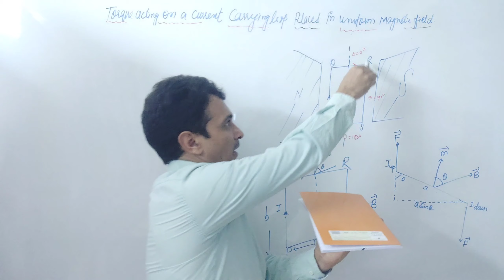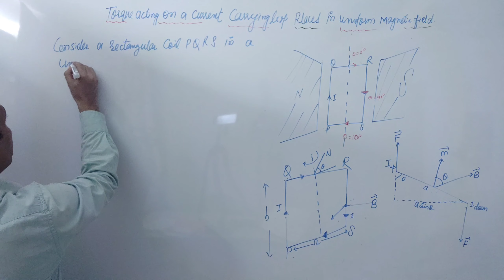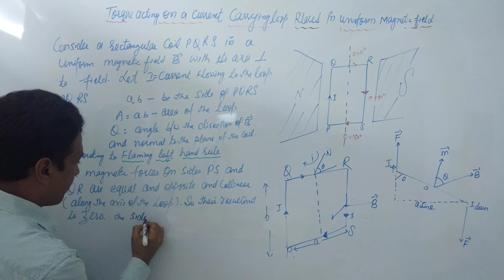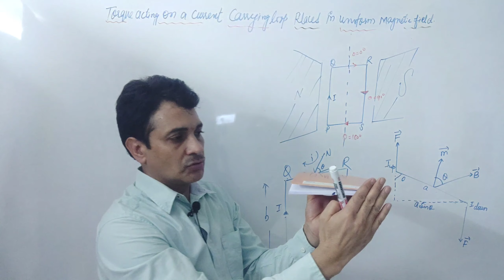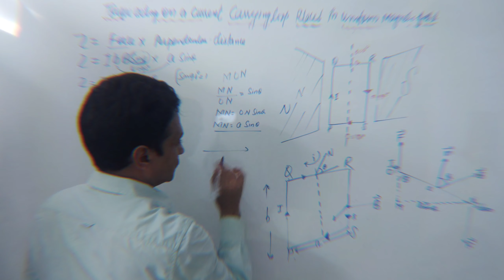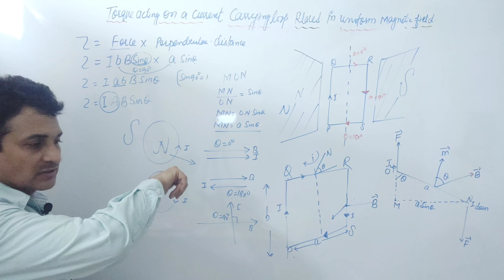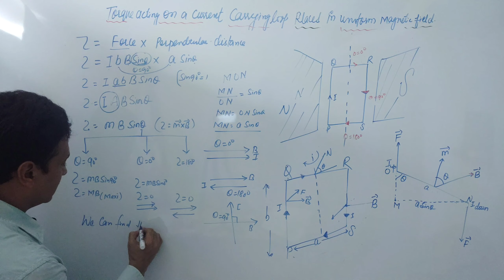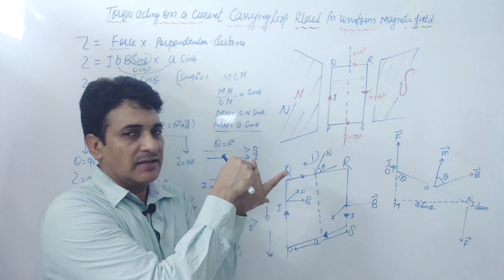Class 12th Topic ||torque acting on a current carrying loop ||placed in a uniform magnetic field